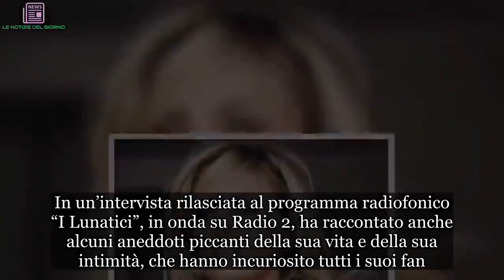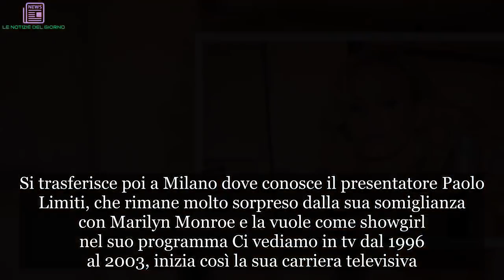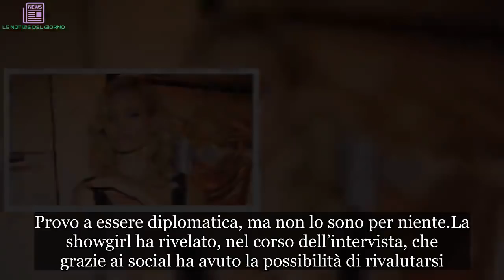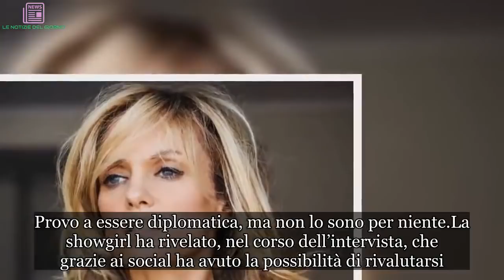Justine Mattera:”Non posso fare a meno del ses*o”. Le parole piccanti della showgirl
E’ una delle showgirl più amate e conosciute del panorama televisivo italiano, parliamo della bellissima Justine Mattera. La bella bionda ha dichiarato di aver trovate nei social una nuova fonte di ispirazione.
In un’intervista rilasciata al programma radiofonico “I Lunatici”, in onda su Radio 2, ha raccontato anche alcuni aneddoti piccanti della sua vita e della sua intimità, che hanno incuriosito tutti i suoi fan.

Justine Mattera carriera e vita privata
Justine Elizabeth Mattera è nata a Rockville Centre, Stato di New York il 7 maggio del 1971 da una famiglia di origini italiane. Nel 1994, dopo la laurea in Letteratura Italiana presso la Stanford University, lascia New York e si trasferisce in Italia, a Firenze, per continuare a studiare.

A notarla, in una discoteca, è il dj e produttore Joe T. Vannelli. I due iniziano una collaborazione e nel 1995 incidono un singolo, Feel It. Si trasferisce poi a Milano dove conosce il presentatore Paolo Limiti, che rimane molto sorpreso dalla sua somiglianza con Marilyn Monroe e la vuole come showgirl nel suo programma Ci vediamo in tv dal 1996 al 2003, inizia così la sua carriera televisiva.

Per due anni, tra il 1999 e il 2001, è alla guida del programma d’avventura “Come Thelma & Louise”, mentre nel 2002 gira il film per la televisione Submerged con James Keach. Nel 2003 conduce un programma radio Slave to the Rhythmn su Radio DeeJay.

Nel 2006 è tra i concorrenti del reality show La fattoria e nel 2007. Nel 2010 è al cinema con il film Alta Infedeltà, come protagonista insieme a Pino Insegno e Biagio Izzo. Nel 2009 ha sposato Fabrizio Cassata, imprenditore. I due hanno avuto due figli, Vincent, nato nel 2007 e Vivienne Rose, nata nel 2009.

Justine Mattera: le confessioni hot
Come detto la showgirl ha rilasciato un’intervista al programma radiofonico “I Lunatici” ha raccontato alcuni aneddoti piccanti della sua vita. Ha dichiarato candidamente che non può fare a meno del ses*o e che grazie ai social si è rilanciata.

Non posso fare a meno del ses*o. Su instagram C’è qualcuno che mi chiede foto di piedi, o addirittura che vorrebbe vedere i capezzoli. Provo a essere diplomatica, ma non lo sono per niente

La showgirl ha rivelato, nel corso dell’intervista, che grazie ai social ha avuto la possibilità di rivalutarsi. Il marito, definito molto geloso, non apprezza la stravaganza delle sue foto, tanto da litigare in maniera molto aspra. I due hanno cercato di trovare un accordo, anche se Justine Mattera, ha sottolineato che non sempre lo rispetta. Resta il fatto che i follower della Mattera apprezzano molto le sue iniziative e le foto che posta sul proprio profilo, corredando le foto con tanti commenti e like.